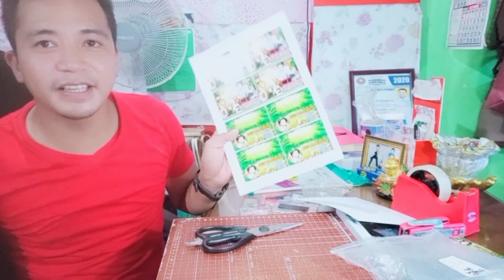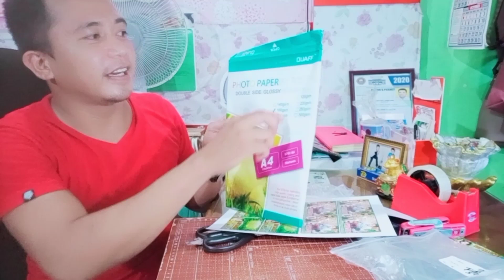How to make Ref Magnet Souvenirs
Acrylic Magnet Souvenirs
affordable, simple but eligant 🤩

Time- 3:35 wrongtype😅 3:4x2.4 inches Po Yun☺️